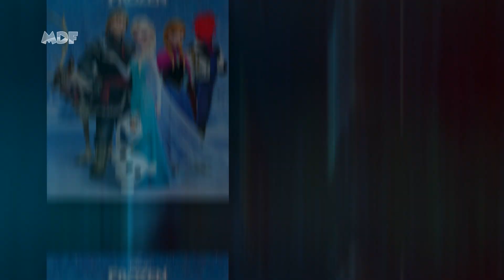SINOPSE E DATA DE LANÇAMENTO DE RAYA E O ÚLTIMO DRAGÃO!! 🐉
ANÁLISE COMPLETA DO TRAILER DE RAYA E O ÚLTIMO DRAGÃO!! Descubra  tudo sobre essa nova princesa da Disney!!